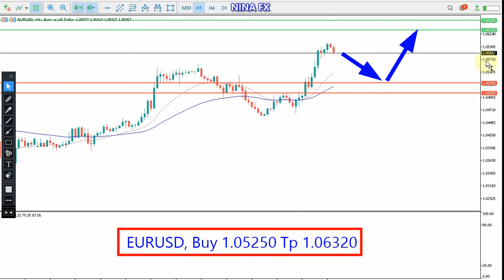EUR USD Daily Analysis for Friday May 20, 2022 by Nina Fx